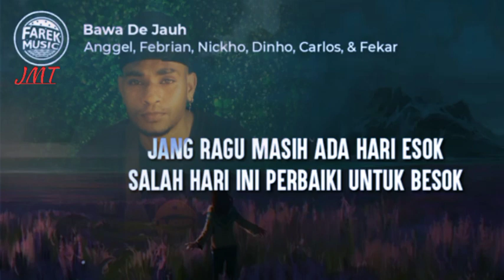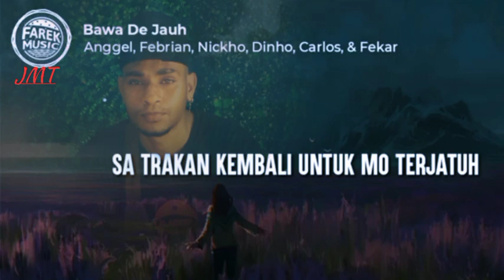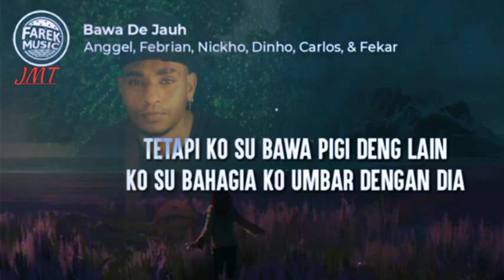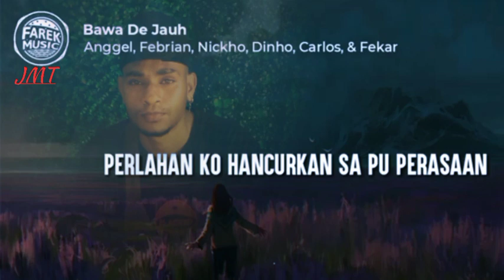Lagu_Baper_Papua_Sangat_Menyentuh_Hati🥰🤞